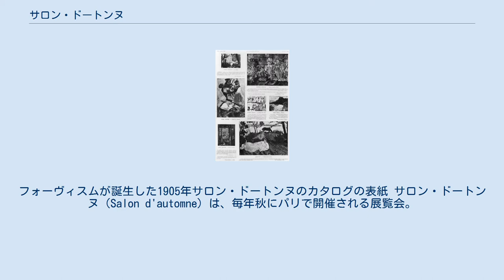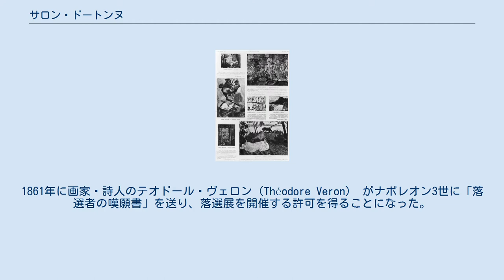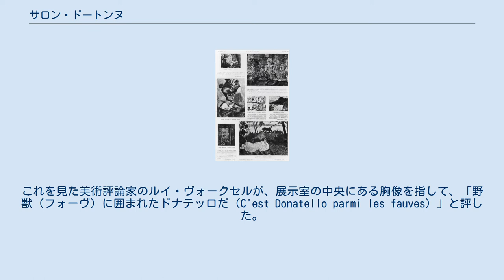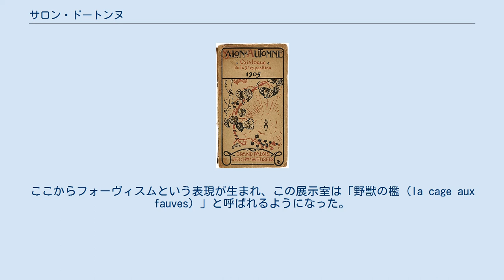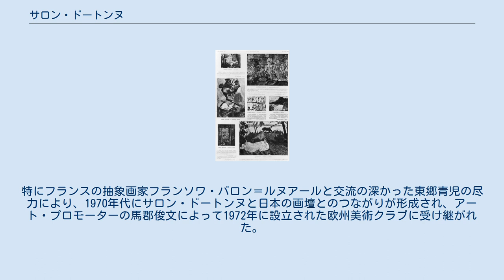サロン・ドートンヌ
フォーヴィスムが誕生した1905年サロン・ドートンヌのカタログの表紙 サロン・ドートンヌ（Salon d'automne）は、毎年秋にパリで開催される展覧会。
「秋のサロン」、「秋季展」の意。
ル・サロン（官展）を運営するフランス芸術家協会、および国民美術協会（ラ・ナシオナル）の保守性に対抗して、1903年にベルギーの建築家フランツ・ジュールダンを中心とするギマール、カリエール、ヴァロットン、ヴュイヤール、ボナール、ルオー、マティス、マルケらの建築家、画家、版画家によって創設された。
多分野にわたる前衛芸術家・新進芸術家を積極的に紹介し、とりわけ、1905年にフォーヴィスムが誕生した展覧会として知られている。
 350年以上の歴史を誇るル・サロン（官展）に対する批判は、すでに1863年に5000点の応募に対して3000点を落選としたことに対する抗議として、サロン落選者のための落選展が開催されたことで顕在化されたが（その後1864年、1873年、1875年、1886年に開催）、落選展の前史は1846年に遡る。
同年のル・サロン展でギュスターヴ・クールベの自画像「パイプをくわえた男」を含む複数の作品が落選したために、象徴派の詩人シャルル・ボードレールや写実主義の理論家シャンフルーリがこれに抗議した。
彼らの支持を得たクールベは、1855年のパリ万国博覧会で（一部の作品は展示されたものの）再び「画家のアトリエ」などの作品が出品を拒否されると、これに抗議して、パレ・デ・ボサール（芸術宮）の隣に木造の小屋を建てて「写実主義館（Pavillon du réalisme）」と名付け、ここに自作を展示して、作品だけでなく「審査員の能力」をも来館者に評価させた。
1859年には同じく写実主義の画家フランソワ・ボンヴァンがル・サロンの審査に抗議するために、自宅でアンリ・ファンタン＝ラトゥール、アルフォンス・ルグロ、オーギュスタン・テオデュール・リボーらの作品を展示した。
1861年に画家・詩人のテオドール・ヴェロン（Théodore Veron） がナポレオン3世に「落選者の嘆願書」を送り、落選展を開催する許可を得ることになった。
 一方、すでに1861年にル・サロン内部でも運営方針に反対し、芸術家自らの運営による独立性を確保するために、同年に画廊を開いた画家・画商のルイ・マルティネ と作家のテオフィル・ゴーティエによって国民美術協会（通称「ラ・ナシオナル」）が結成され、ドラクロワ、コロー、ドービニー、アンリ・ラマン、マネ、ブラックモン、ピュヴィス・ド・シャヴァンヌらが参加した。
 以後も落選展だけでなく、1874年のル・サロンで落選したセザンヌ、ドガ、モネ、ピサロ、ルノワールらが写真家ナダールのアトリエで抗議のための展覧会を開催するなど、独立分派活動が次々と起こった。
 こうした動きは画壇だけでなく、俳優・演出家のアンドレ・アントワーヌが1680年創設の国立劇場コメディ・フランセーズの権威主義を批判し、若手劇作家に作品上演の機会を与えるために自由劇場を立ち上げるなど、他の芸術分野でも起こっていた。
 これを受けて政府は1880年にル・サロンの民営化を決定し、公教育の無償化、義務化、非宗教化（ライシテ）を推進した公教育相・首相ジュール・フェリーの要請によって1881年に設立されたフランス芸術家協会が運営を引き継いだ。
 だが、この後もさらに1884年に同年のル・サロンの審査に落選したアルベール・デュボワ＝ピエ、オディロン・ルドン、ジョルジュ・スーラ、ポール・シニャックらが独立（アンデパンダン）美術家協会（Société des artistes indépendants）を結成し、新進画家のセザンヌ、ゴーギャン、ロートレック、カミーユ・ピサロらとともに無審査、無賞、自由出品を原則とするアンデパンダン展を開催することにした。
独立芸術家協会の初代会長にはアール・ヌーヴォーの建築家エクトール・ギマールが就任した。
第1回展はシャンゼリゼ通りの産業宮の近くで同年12月1日に開催され、以後、ル・サロンの「落選者」も落選展からアンデパンダン展に発表の場を移した。
 一方、1890年にはエルネスト・メソニエ、ピュヴィス・ド・シャヴァンヌ、オーギュスト・ロダン、カロリュス＝デュランによって国民美術協会が再結成され、メソニエが会長に就任した。
過去10年にわたるフランス芸術家協会のアカデミズム・権威主義を批判し、新進画家や新しい芸術...